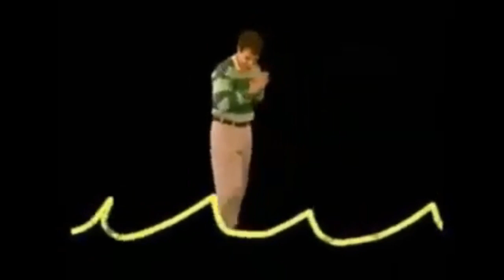Combined BluesClues GIF Video - #15 - FollowForMoreContent 🐾🐾🐾💙💙💙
Credit to jared33 for the original photo in the thumbnail.